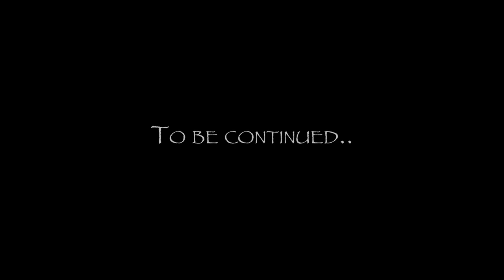Superior Chrome - (Steelhead) Superior Steel III Days 6-12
Amidst the thick of the run in the Upper Peninsula. The water is warming up the steelhead are moving and aren't stopping. This video is action packed with fresh chromers big bucks and tight hens.

Fishing Gear

Line
8-12 Pound

Floats
7-15 Gram Floats

GEAR TO MAKE THIS VIDEO

Main Camera

Lense

Drone

Microphone

GoPro's
1

EDITING SOFTWARE

Computer